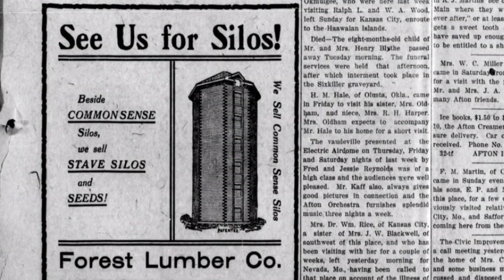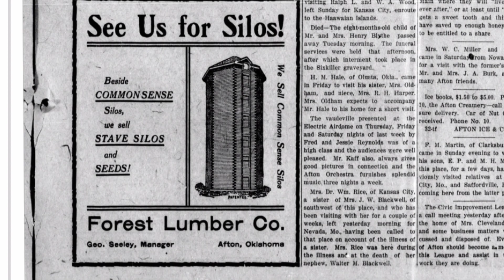Lost in Time: Journey Through Oklahoma's Forgotten Silos"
Edited by YouCut From Rust to Ruin: Exploring Abandoned Silos Across OklahomaChatGPT 3.5

User
Write 5 youtube titles  for about exploring
 abandoned  silos in Oklahoma

ChatGPT
"Exploring Abandoned Silos in Oklahoma: Urban Decay Adventure"
"Exploring Haunted Silos in Oklahoma: Ghostly Encounters Await"
"Off the Beaten Path: Discovering Forgotten Silos in Oklahoma"
"From Rust to Ruin: Exploring Abandoned Silos Across Oklahoma"

"Join us on an exhilarating journey as we venture into the heart of Oklahoma's forgotten landscapes, where towering silos stand as silent sentinels of the past. In this exploration, we'll uncover the secrets hidden within these abandoned structures, delving into the echoes of history and the whispers of time. From the eerie stillness of decaying interiors to the breathtaking views from atop rusted platforms, each step reveals a new chapter of Oklahoma's industrial legacy. Prepare to be mesmerized by the haunting beauty and captivating stories waiting to be unearthed within the abandoned silos of Oklahoma."